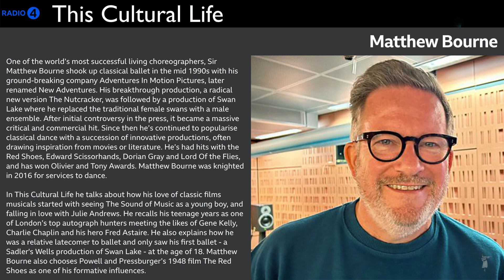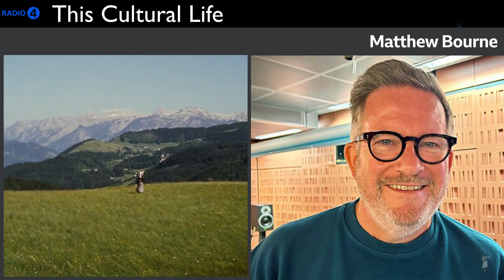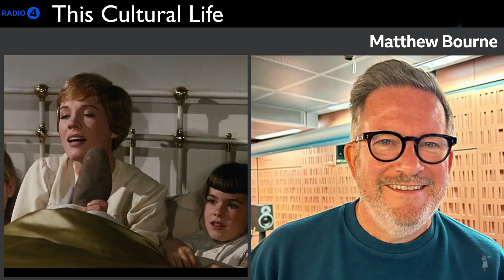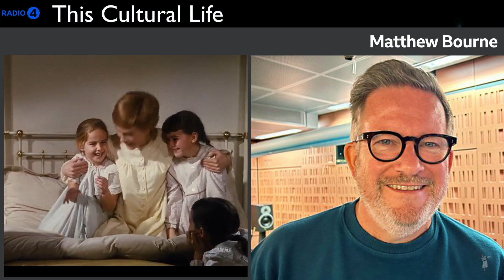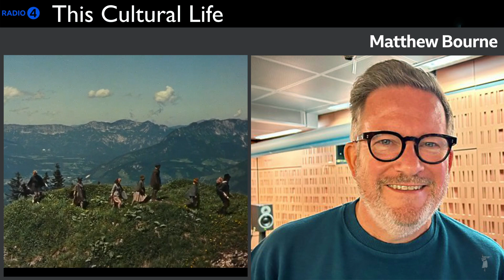Matthew Bourne on his love of Julie Andrews and The Sound of Music (2023)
Matthew Bourne on BBC's  "This Cultural Life" on  his love of Julie Andrews and The Sound of Music (2023)

One of the world’s most successful living choreographers, Sir Matthew Bourne shook up classical ballet in the mid 1990s with his ground-breaking company Adventures In Motion Pictures, later renamed New Adventures. His breakthrough production, a radical new version The Nutcracker, was followed by a production of Swan Lake where he replaced the traditional female swans with a male ensemble. After initial controversy in the press, it became a massive critical and commercial hit. Since then he’s continued to popularise classical dance with a succession of innovative productions, often drawing inspiration from movies or literature. He’s had hits with the Red Shoes, Edward Scissorhands, Dorian Gray and Lord Of the Flies, and has won Olivier and Tony Awards. Matthew Bourne was knighted in 2016 for services to dance.

In This Cultural Life he talks about how his love of classic films musicals started with seeing The Sound of Music as a young boy, and falling in love with Julie Andrews. He recalls his teenage years as one of London’s top autograph hunters meeting the likes of Gene Kelly, Charlie Chaplin and his hero Fred Astaire. He also explains how he was a relative latecomer to ballet and only saw his first ballet - a Sadler's Wells production of Swan Lake - at the age of 18. Matthew Bourne also chooses Powell and Pressburger’s 1948 film The Red Shoes as one of his formative influences.

Presenter: John Wilson
Producer: Edwina Pitman

or your usual podcast dealer